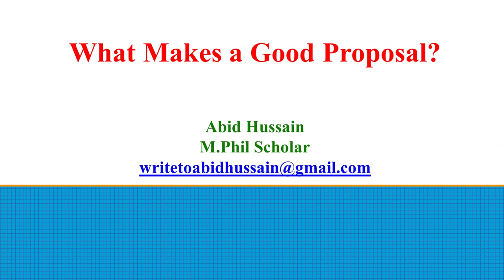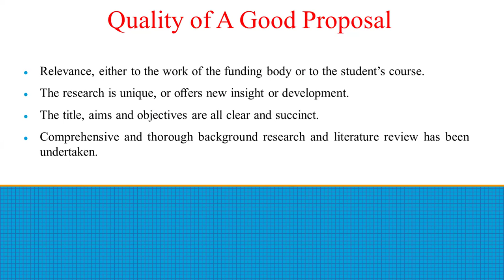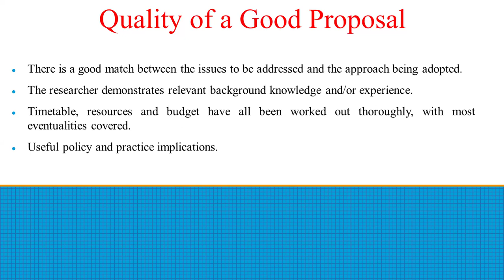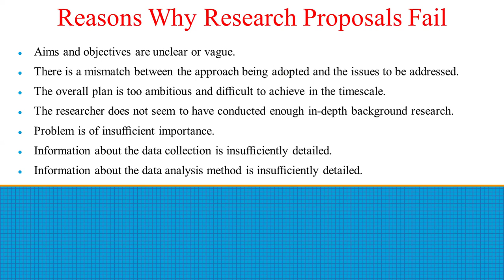What Makes a Good Proposal?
In this short tutorial i have explained the quality of a good proposal and why proposal fails , both positive and negative aspects are explained clearly.